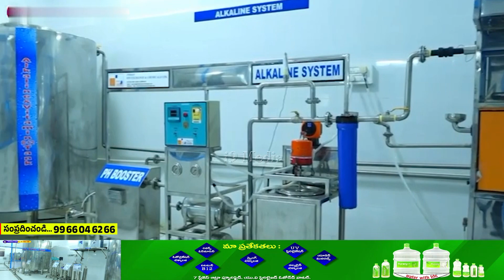చంద్రబాబు బహిరంగ సభకు సర్వం సిద్ధం...|| i9 MEDIA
ys jagan mohan reddy
cm jagan
roja
vidadala rajini
kodali nani
perni nani